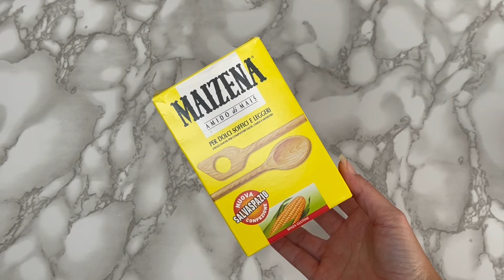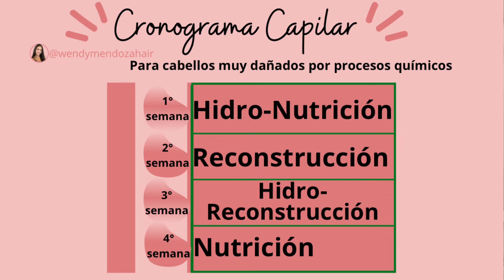COMO HIDRATAR EL CABELLO SECO Y MALTRATADO| Cronograma Capilar juntas |Wendy Mendoza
Hola belleza en este video les comparto la primera mascarilla del reto cronograma capilar juntas, espero les guste la realicen.

PDF con mas informacion sobre el reto cronograma capilar juntas